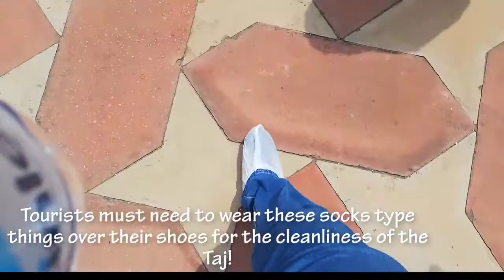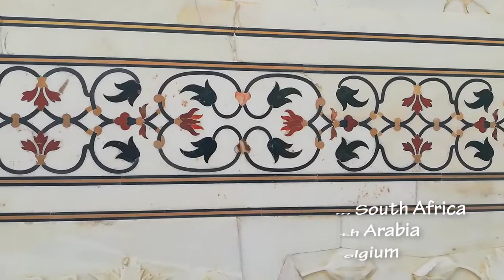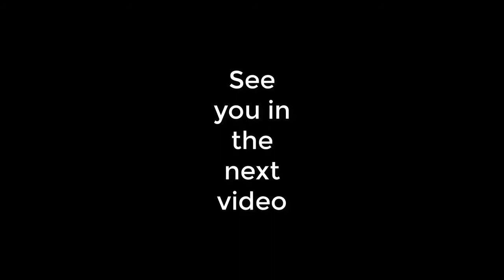Agra India, tour to the city of love.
It's been years already since I have visited INDIA. That time I didn't have any of my photography instruments with me, or even have a good phone. Still I tried to keep the memories of INDIA tour with my old phone camera. It was little shaky and I hope you guys won't mind. Actually I didn't have any intention to share these memories, but recently some of my friends kept telling me to share these memories, so for them now the tour memory is released for everyone. Hope you guys will enjoy the video.  This is the 1st part of the tour. More will come soon.